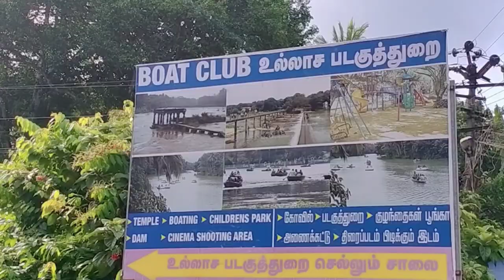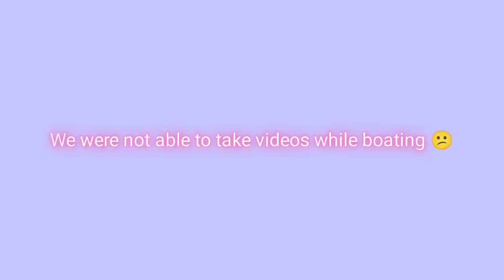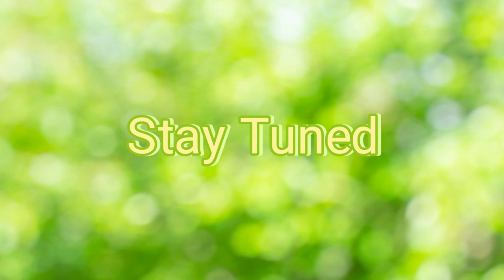Went to thirparapu falls | Nithyasree | The Throne Queens ( part 2 kanyakumari vlog )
This video was also taken in kanyakumari (part 2 kanyakumari vlog )
if you guys have not yet watched part 1 here is the link you can go and watch it